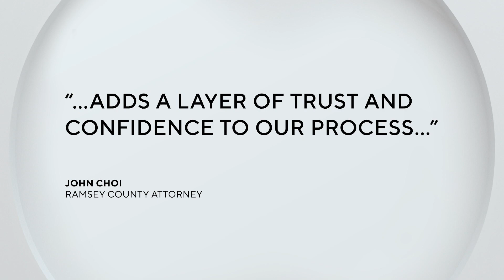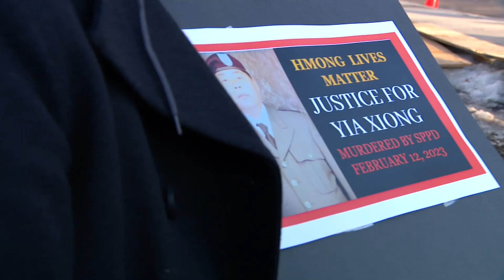Ramsey County Attorney asks for help from AG Keith Ellison to review Yia Xiong case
The Ramsey County Attorney's Office has asked the Attorney General's Office for assistance in reviewing an investigative file from the Minnesota Bureau of Criminal Apprehension about the shooting death of Yia Xiong earlier this year.